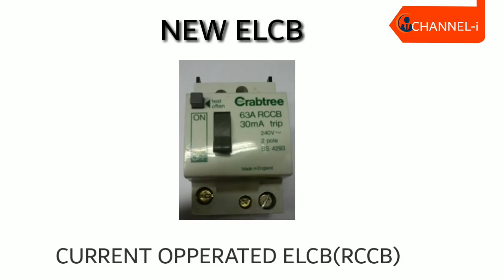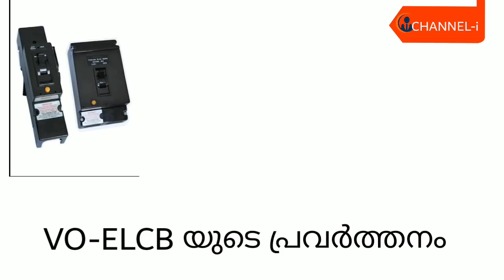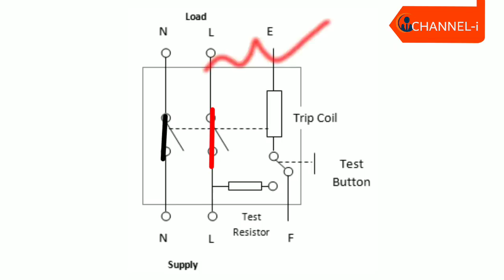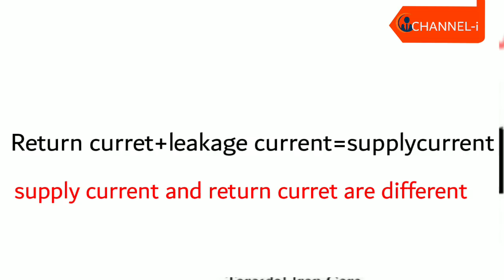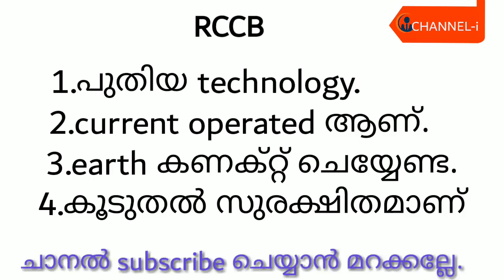Defference between elcb and rccb Malayalam. Rccb യും ELCB യും തമ്മിലുള്ള വത്യാസം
RCCB and ELCB are different, explained in Malayalam language about the the main defference between these circuit breakers